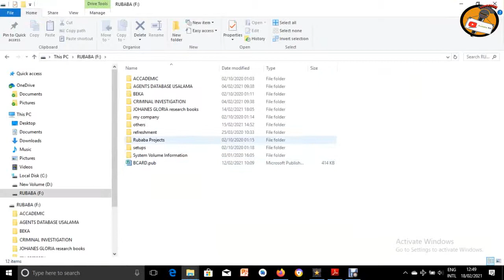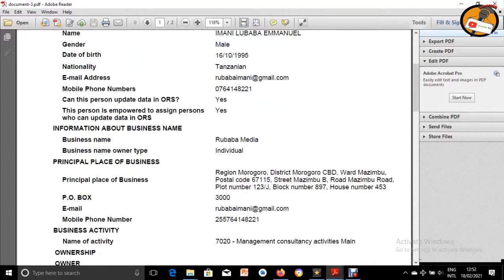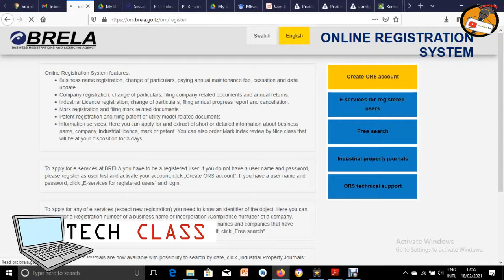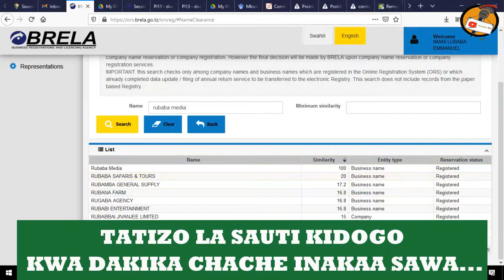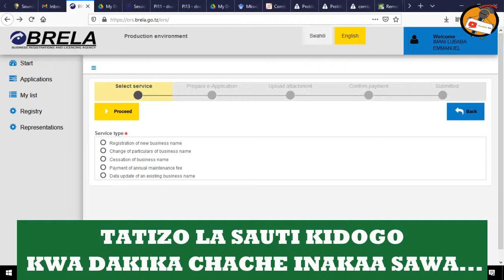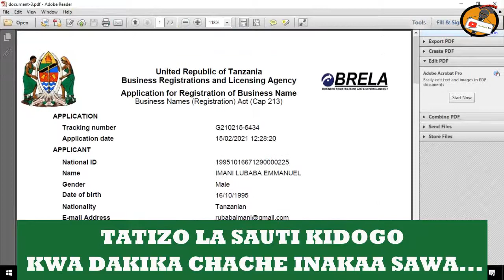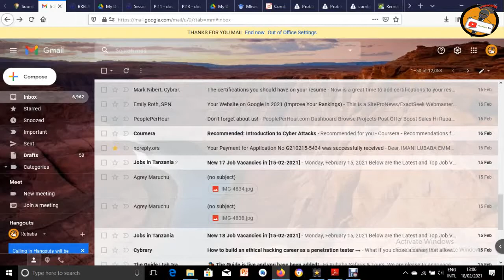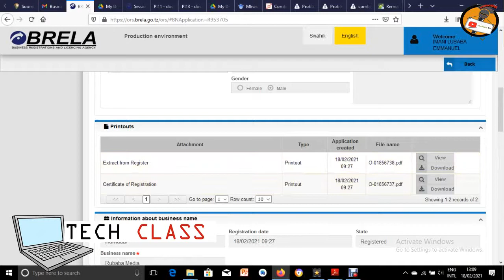Jinsi ya Kusajiri jina la Biashara Mwenyewe "Brela" nakupata Cheti: Ndani ya Dakika 15 Tu..!!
Playlist za video zetu mbalimbali